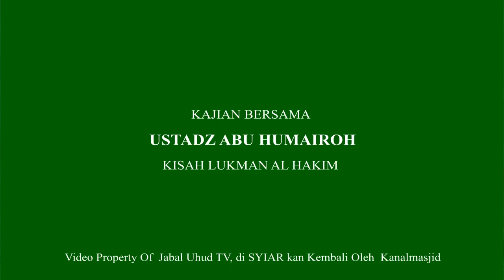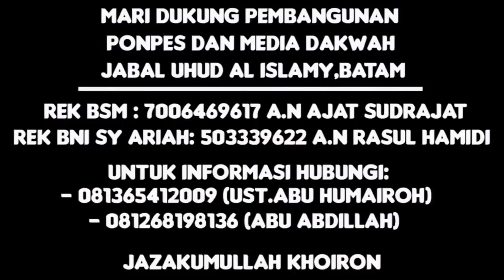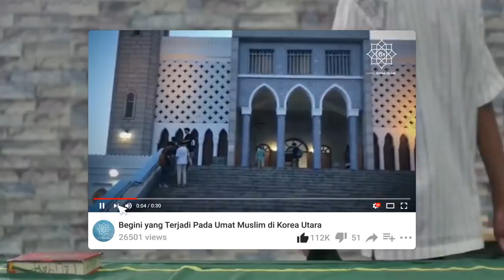KISAH SANG BIJAK LUQMAN AL HAKIM - USTADZ ABU HUMAIROH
Luqman Al Hakim adalah salah satu nama orang yang disebut dalam al-Qur`an, tepatnya surah Luqman (31) ayat 12-19. Luqman Hakim namanya mendunia karena nasihat-nasihatnya kepada anaknya. Ibnu Katsir berpendapat bahwa nama panjang Luqman ialah Luqman bin Unaqa’ bin Sadun. Sedangkan mengenai asal usul Luqman, para ulama berbeda pendapat. Ibnu Abbas menyatakan bahwa Luqman adalah seorang tukang kayu yang berasal dari Habsyi. Riwayat lain menyebutkan ia adalah orang dengan ciri fisik bertubuh pendek dan berhidung mancung dari daerah Nubah. Sebagian lain mengatakan bahwa ia berasal dari Sudan.

Luqman Hakim memiliki keistimewaan yang mendapat anugerah dari Allah Swt. berupa ilmu hikmah. Ilmu sangat berguna bagi kepribadian manusia yang pada gilirannya akan bermanfaat bagi orang di sekitarnya, juga bagi alam semesta.

Allah Swt berfirman:
“Dan sesungguhnya telah Kami berikan hikmat kepada Luqman.” (QS. Luqman; 12)

Mohon simak kajian bersama Ustadz Abu Humairoh ini sampai selesai. Mohon maaf atas segela kekurangan kami dalam Syiar ini.